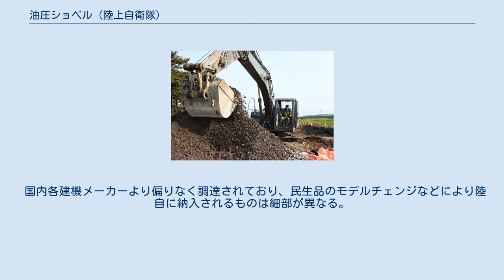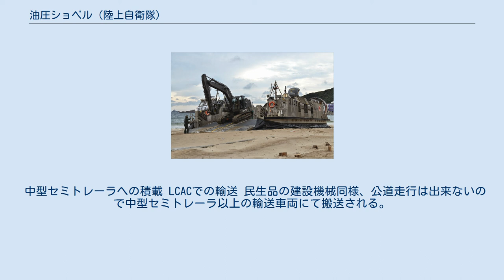油圧ショベル (陸上自衛隊)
油圧ショベル 油圧ショベル(陸上自衛隊)（ゆあつショベル・りくじょうじえいたい）は陸上自衛隊の保有する装備品である。
 本車は陸上自衛隊の保有する装備品で、民生品の油圧ショベルをOD色に塗ったものである。
市場ではパワーショベルやユンボなどとも呼ばれる。
陸自には似たような装備品に掩体掘削機があるが、掩体掘削機はアームを回転させることができるのに対し、油圧ショベルではその機構は装備されていない。
 国内各建機メーカーより偏りなく調達されており、民生品のモデルチェンジなどにより陸自に納入されるものは細部が異なる。
 施設科の装備品であり、掩体の掘削作業の他、アーム先端のバケットをグラップルに変更することで木材やコンクリート片をつかむことも可能である。
そのため災害派遣ではガレキの撤去などに威力を発揮する。
陸自の調達する仕様では車体と足回りの間に左右のローリングが可能な油圧ヒンジが装着されているため、地形に合わせて車体の上部を水平に保つことが出来るようになっている。
 中型セミトレーラへの積載 LCACでの輸送 民生品の建設機械同様、公道走行は出来ないので中型セミトレーラ以上の輸送車両にて搬送される。